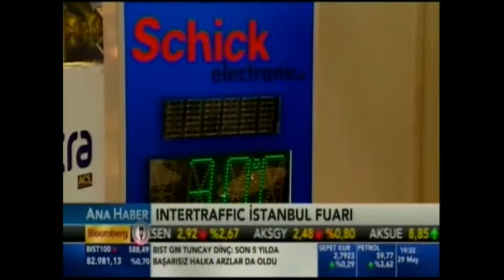Bloomberg TV INTERTRAFFIC EXPO - TR